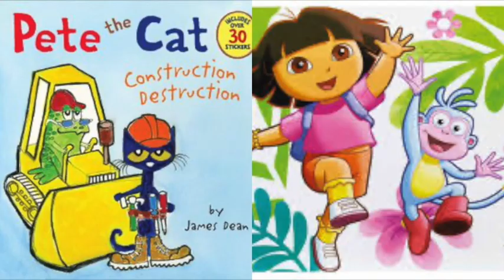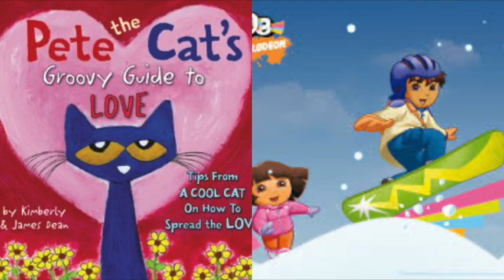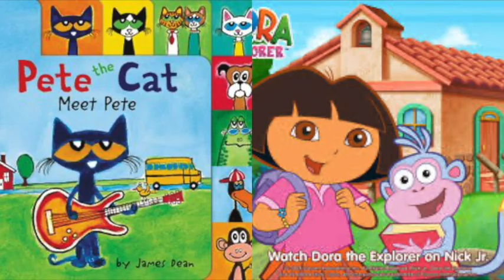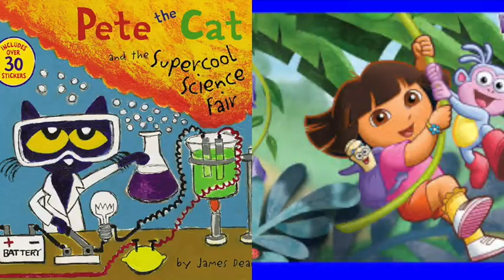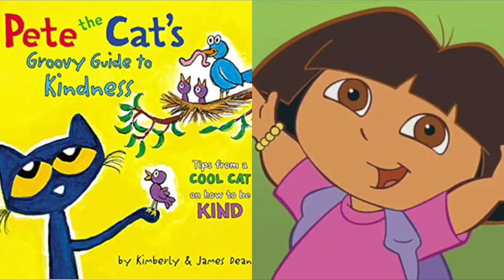Pete The Cat and Dora The Explorer Squirrels Slideshow